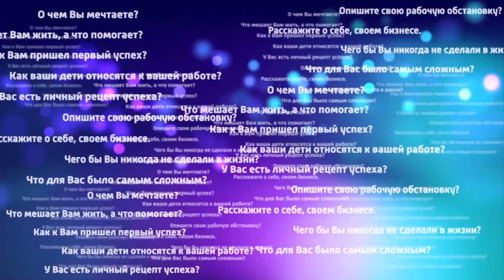Проект “За обедом” Выпуск 68 часть1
Светлана Дерябина, врач-психиатр, психотерапевт высшей категории и руководитель «Центра душевного здоровья клиники Березиной» рассказывает о том, как избежать деменции, опасен ли КОВИД для мозга и дает общие рекомендации для  поддержания психического здоровья.